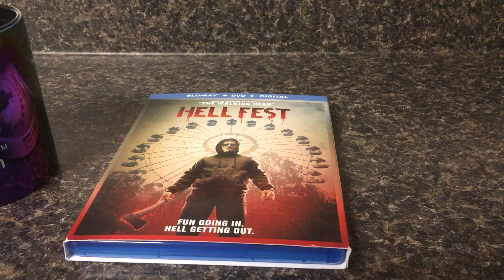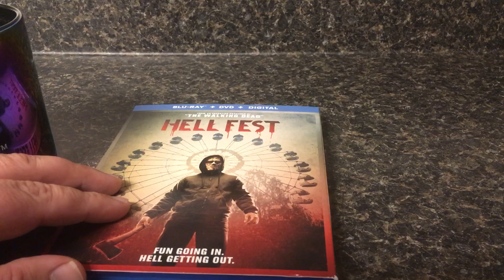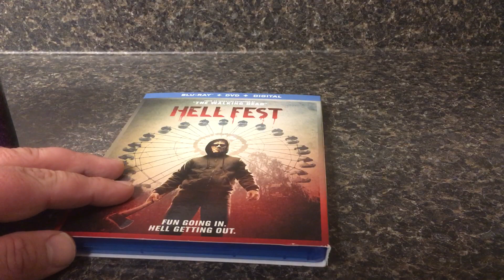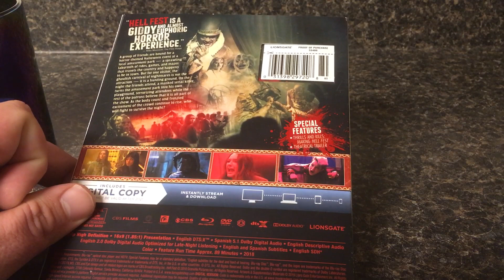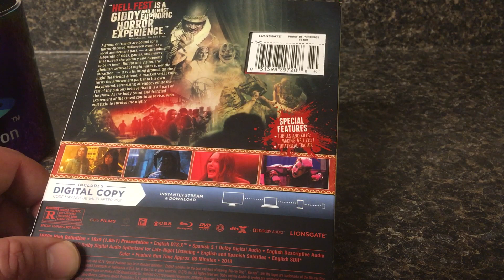Hell Fest (2018) - Movie Review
Seen it? What did you think? Let me know in the description!